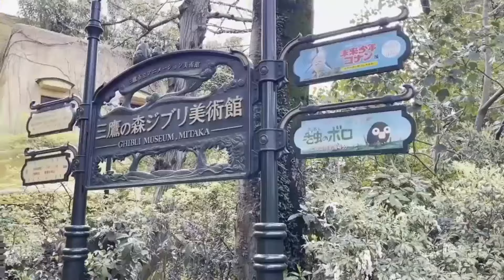GUIDA AI MANGAKA DI LUCCA COMICS 2024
Vuoi una guida completa a tutti gli autori di manga presenti a Lucca Comics & Games 2024? Eccomi, pronto a servirti con questa guida ai mangaka di Lucca Comics & Games 2024.

Andiamo in Giappone a novembre! Programma, info e prenotazioni qui

Compra le tue statue di ONE PIECE, NARUTO, MY HERO ACADEMIA, HUNTER X HUNTER e tantissimi altri anime e manga su Espada Art!

► Compra i tuoi manga su e inserendo il codice KIRIO otterrai il 5% di sconto. Raggiungendo 39€ di spesa avrai la spedizione gratuita. Mangayo.it offre manga in edizione italiana e giapponese oltre ad artbook e riviste giapponesi, tutto imbustato singolarmente! Oltre a questo, un vasto assortimento di action figures e funko pop!

e mettilo tra i preferiti, inserendo il codice KIRIO avrai un omaggio! Pampling offre tantissime t-shirt, felpe, scarpe e tantissimo altro merch a tema nerd!